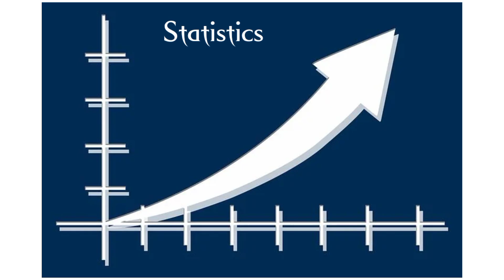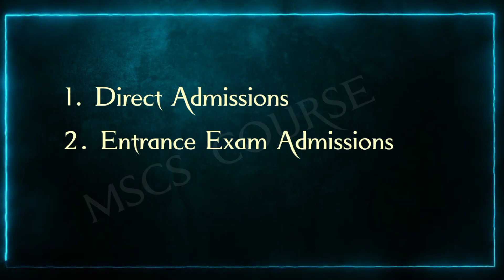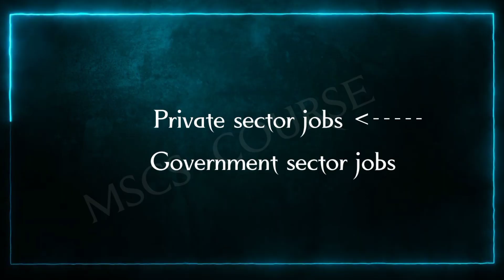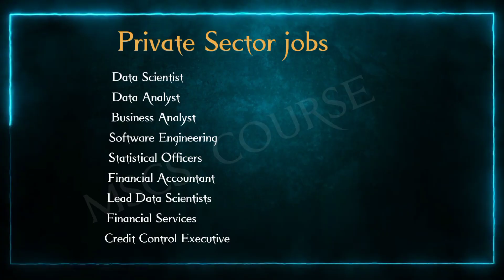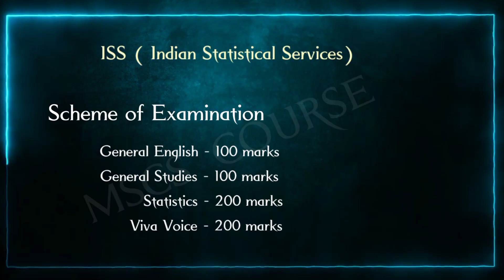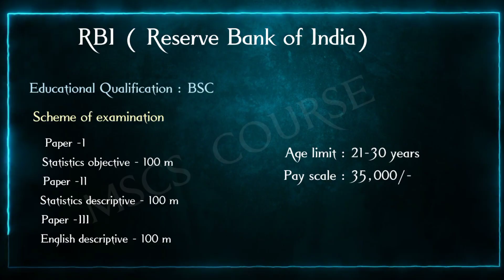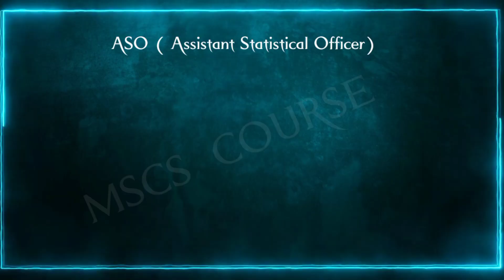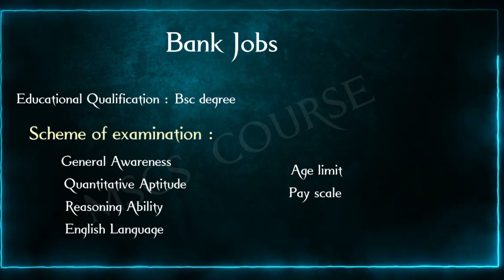MSCS course full details in telugu | About Bsc mscs | Mscs course full information in Telugu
Degree groups offer intermediate / how many group's in degree | by telugu math's